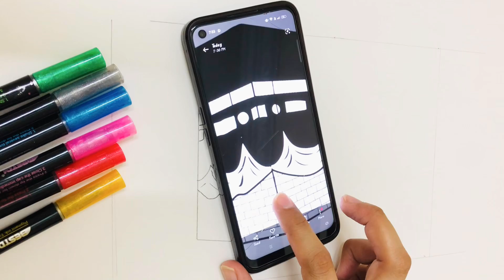Khana KaaBa Drawing || How To Draw Khana KaaBa Step By Step || Easy Drawing Tutorial For Beginners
Khana KaaBa Drawing || How To Khana KaaBa || Easy Drawing Tutorial For Beginners

Welcome To kid’s Drawing Hub!!

Today I’m Drawing Most Beautiful Khana-e-Kaaba !
The world Most Beautiful & Peace Full Place .Allhumdulillah!

How to draw Khana Kaaba
Khana Kaba drawing
Beautiful drawing of khans Kaaba
Eid Milad un Nabi
12 Rabi ul Awaal Drawings